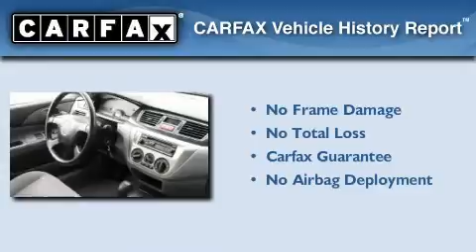2005 Mitsubishi Lancer Folsom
We are proud to present this 2005 Mitsubishi Lancer .

 Year : 2005

 Make : Mitsubishi

 Model : Lancer

 Engine : 2.0l 4-cylinder sohc 16v

 Miles : 79,645

 Maita Chevrolet

 9650 Auto Center Dr.

 Used 2005 Mitsubishi Lancer elk grove CA